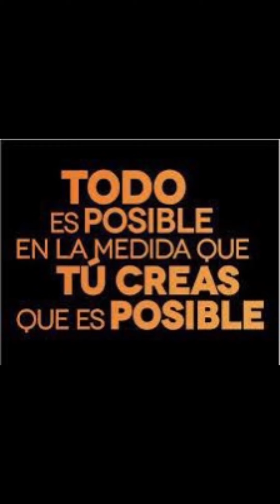Escucha en silencio tu corazón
Debes apagar el ruido y las luces para escucharte.Dios te iluminará en ese emprendimiento